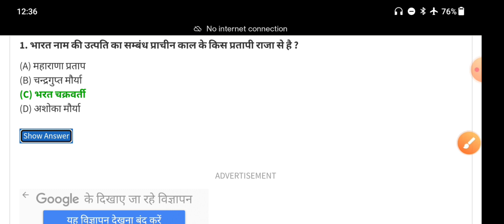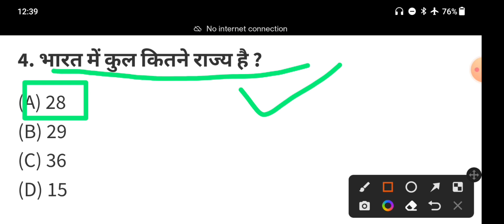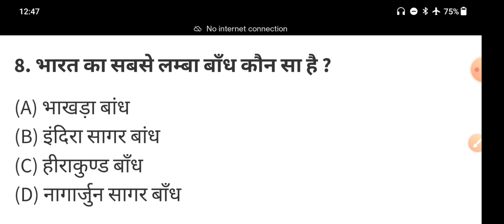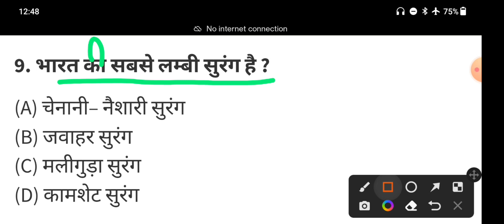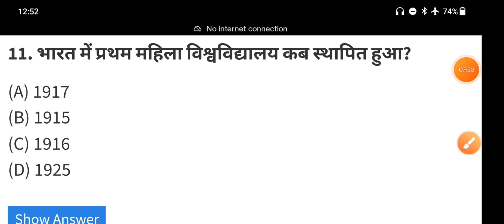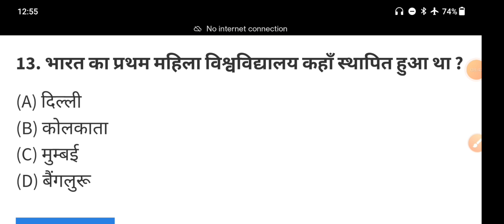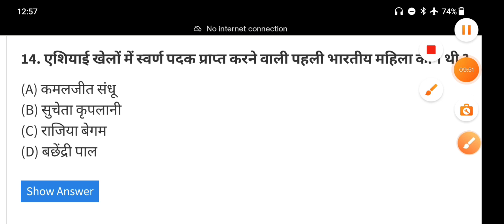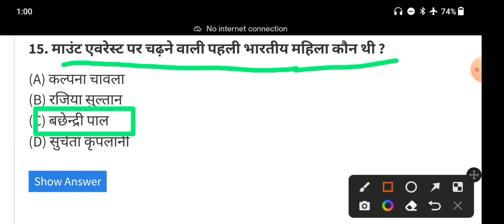CRPF, BSF, ITBP,SSB,SSC GD CONSTABLE, की परीक्षा में पूछे जाने वाले प्रश्न General knowledge Most